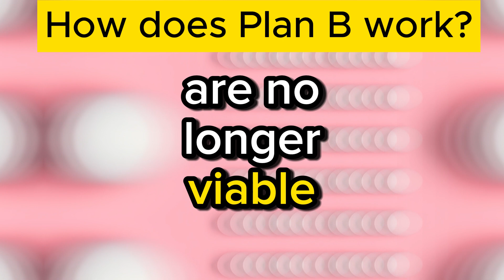How Does Plan B Work?